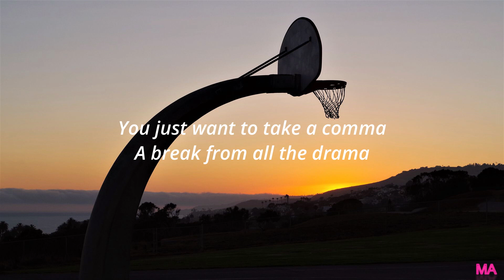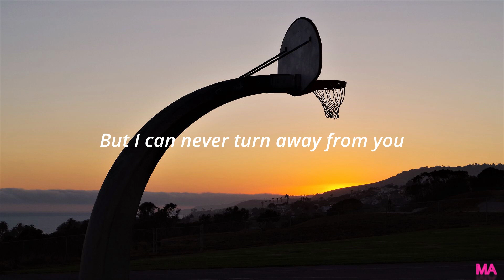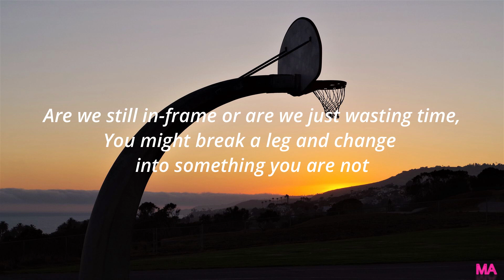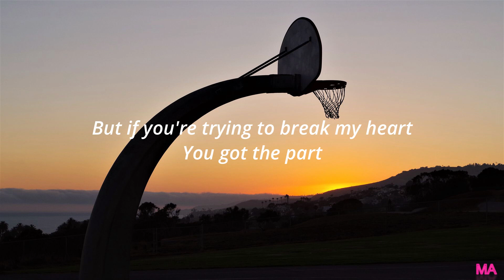New West -You got the part (Lyrics)